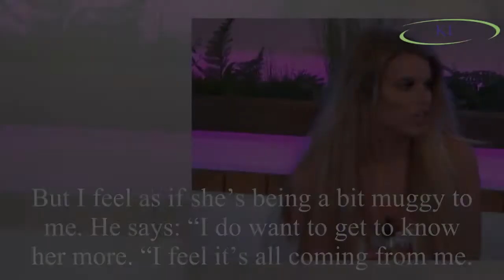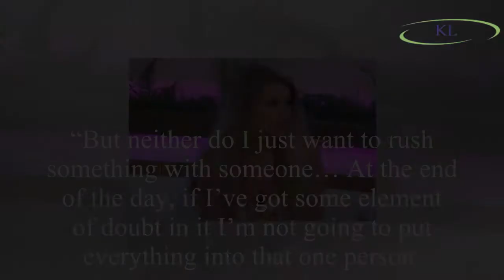Love Island: Hayley Hughes tipped to DUMP Charlie Frederick days after recoupling as she admits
Love Island: Hayley Hughes tipped to DUMP Charlie Frederick days after recoupling as she admits cold feet ahead of first dumping
Hayley Hughes on Love Island 2018 could be about to dump Charlie Frederick, ahead of the first dumping from the villa.
Eyal Booker’s former partner picked Charlie after he arrived with Megan Barton H